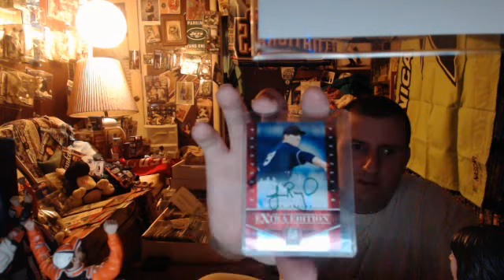1 baseball 3rd base break for hotcorners last break for a while